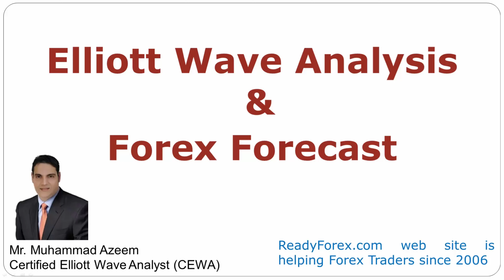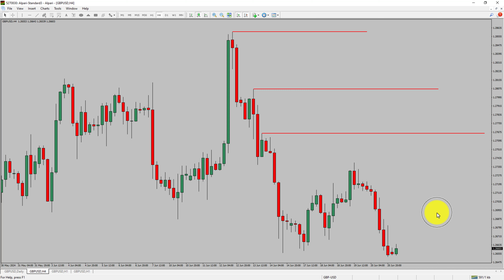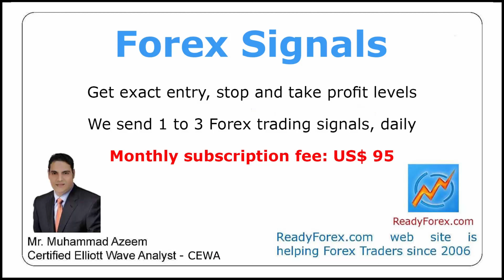GBP USD Elliott Wave Analysis | Forex Forecast | June 21, 2024 | GBPUSD Analysis Today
Here is today's GBP USD Elliott Wave Analysis. Inside daily GBPUSD Forex Forecast I will be reviewing GBP USD using Elliott Wave Theory. Daily GBPUSD Technical Analysis and Forex Forecast covers GBP USD Forex charts. Learn about GBP USD Forex market trend. GBPUSD Elliott Wave Analysis is based on short term Forex charts. GBPUSD analysis today is based on Elliott Wave Analysis. Learn about GBP USD Forex trend of the day. Get updated Forex Forecast Today in GBP USD currency pair. Once you watch GBP USD Analysis Today with Elliott Wave Theory then your chances of making money increases. GBP/USD Analysis today has been created using Elliott Wave Analysis. Get GBP USD Forex analysis before market start moving. In this way you have a good chance of making money in currency trading. Watch detailed GBPUSD forecast as well as a Great British Pound US Dollar technical analysis using Elliott Wave.

GBPUSD Elliott Wave Analysis is for Forex traders. Forex Forecast provides information about GBP USD Forex market trend of the day. Top to Bottom Elliott Wave Analysis in GBP USD currency pair covers daily time. GBPUSD currency pair Elliott Wave Analysis shows four hour time frame GBPUSD trend. GBP USD Analysis Today shows Daily market trend using daily, four hour and one hour charts of GBP USD currency pair. Every day price action of GBP USD move up or down or sideways. GBP USD Daily Forex Forecast using Elliott Wave Analysis show support and resistance levels. GBP USD Forecast today is most suitable for day traders. Technical Analysis of GBPUSD on short term charts is best for day trading Forex market. Elliott Wave Analysis has been used to create GBPUSD analysis today video. GBP USD Technical Analysis for day trading the Forex market. After watching GBPUSD Forex Forecast a trader can participate in Forex market through a brokerage firm. Successful Forex trading requires GBPUSD analysis, discipline and risk management. Use my Elliott Wave GBP USD analysis to easily identify possible trading chances. GBP USD Elliott Wave Analysis for Forex traders looking for GBP USD analysis today.

GBPUSD Forex Analysis Today is for Forex traders looking for Elliott wave Forex forecast. GBP USD Analysis Today is for day trading the Forex market. Elliott wave analysis is a handy tool to find out Forex market trend using Technical analysis. GBPUSD Analysis Today help Forex traders to easily trade currency market. In this way Forex trader could use their own Forex trading strategies along with GBPUSD Forecast. Many beginners Forex traders trade FX market with GBP USD Forecast to find trading opportunities. Watch GBPUSD technical analysis today and make better trading decisions. Watch Today market analysis in GBPUSD currency pair. Get GBPUSD today analysis. On a daily basis the trend of GBPUSD could change. With GBP USD Analysis Today Forex forecast a currency trader gets an idea about short term Forex Market trend.

Before you invest money in Forex market educate yourself about today's GBPUSD market trend. Learn to read Forex market using Elliott Wave Analysis. GBP USD Analysis today could help you to make better trading decisions in your Forex trading. GBPUSD Forex Forecast is based on Elliott Wave Analysis. You must trade with proper money management when analyzing Forex pairs like GBP to USD. Great British Pound to Dollar Forex analysis. GBPUSD analysis today is for traders looking to invest in Forex market. I have used Elliott wave theory and Forex market analysis to create GBP USD Analysis today. GBPUSD is a well renowned and popular Forex trading instrument. GBP USD Today forex market analysis for Forex traders and investors. GBPUSD Today market analysis help Forex traders to make better trading decisions.

Now a days, Forex traders eagerly turn to GBPUSD today analysis for strategic Forex Forecast. Technical indicators and Elliott wave chart patterns play a pivotal role in shaping this analysis. ReadyForex.com providing a comprehensive overview of the current GBP USD analysis today. A good currency trader stay informed through daily GBPUSD today analysis. In order to get an idea about daily Forex trend GBPUSD analysis today might help.